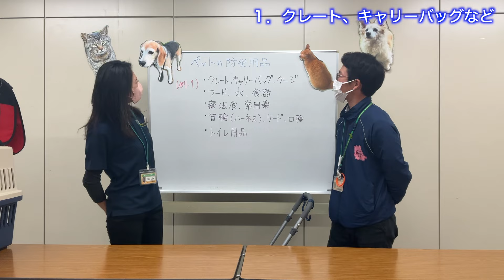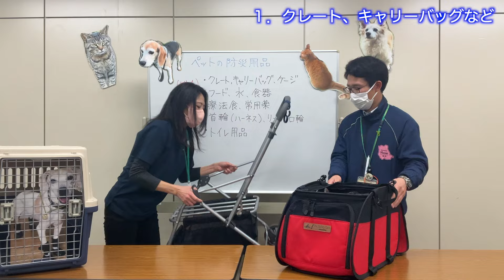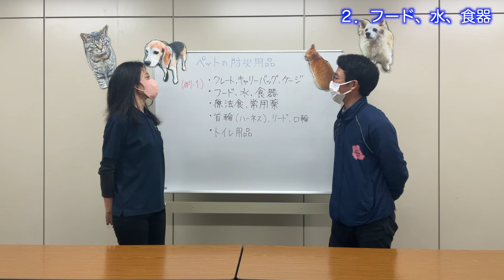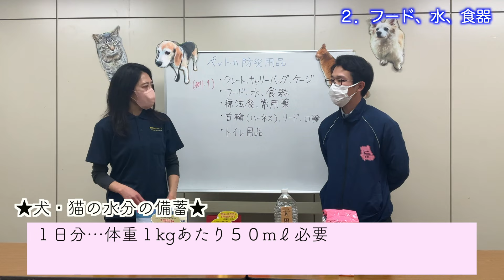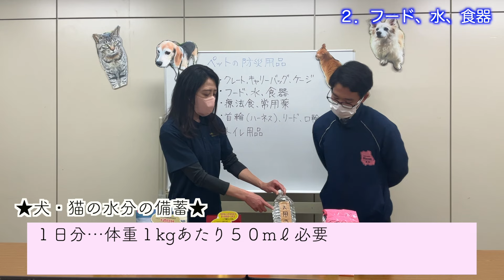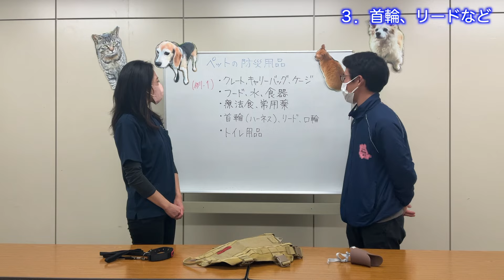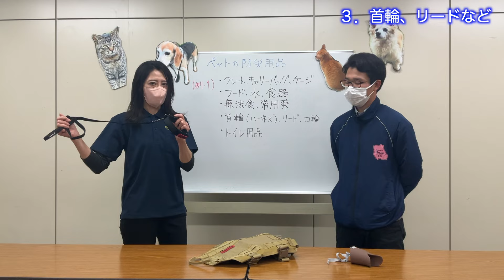専門家がわかりやすくお届け！ペットの防災用品（前編）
秦野市防災アドバイザーの深谷美登里さんがペットの防災用品について、わかりやすく解説します。

※現在、深谷さんはペット災害危機管理士として登録されておりません。主に秦野市防災アドバイザーや神奈川県動物愛護推進員として、活動されています。